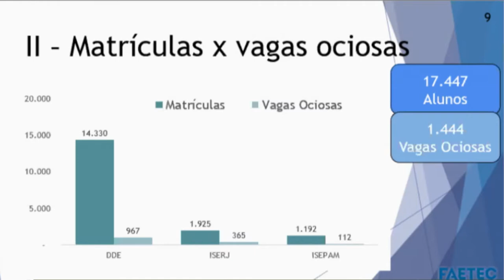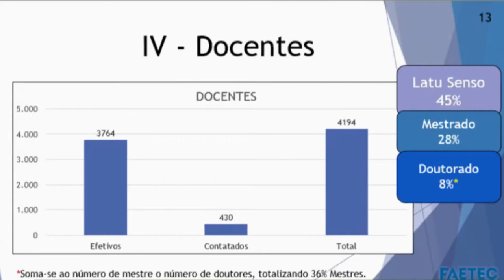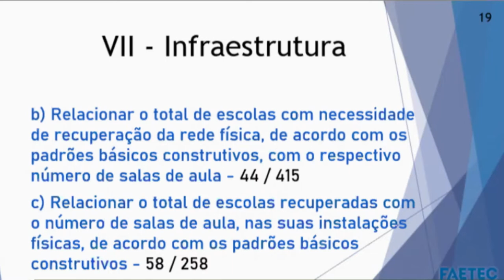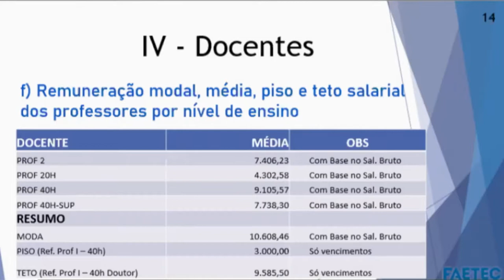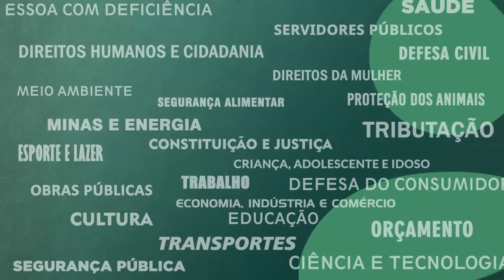Resumo Comissão - Com. Educação e Ciência e Tecnologia - 29/10/21